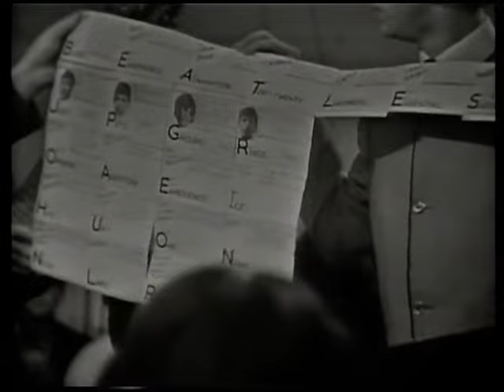THE BEATLES - Ready Steady Go! 1963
John Lennon, Paul McCartney, Ringo Starr, and George Harrison Chat with Keith Fordyce.

The Beatles performed three songs during their first of three appearances on Ready, Steady, Go!
They mimed to Twist And Shout, I'll Get You and She Loves You, and were interviewed by Dusty Springfield and host Keith Fordyce. The episode was transmitted from 6.15 - 7pm on 4 October 1963.

Broadcast on the ITV network, initially just in London, RSG! was British television's leading pop music show at the time. The 4 October 1963 episode was broadcast live, with the performers miming to their hits, a typical situation for the time.

This show was recorded at Television House on London's Kingsway. During the afternoon The Beatles rehearsed for the cameras, and recording took place from 6.15pm onwards.